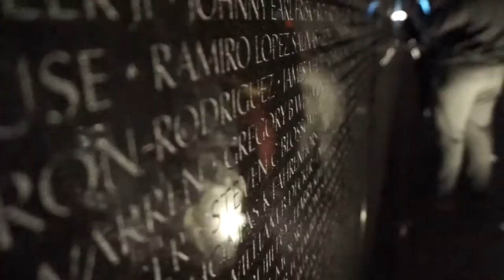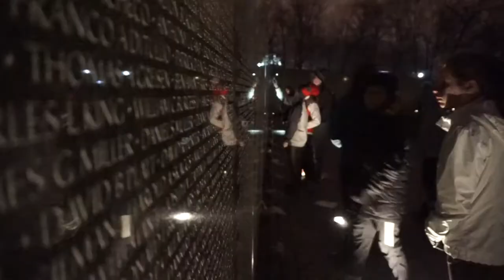Washington D.C.!!! (part 1)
Kendrik Lamar SZA: All The Stars Instrumental
Without you (Fakerz edit) by: Avici